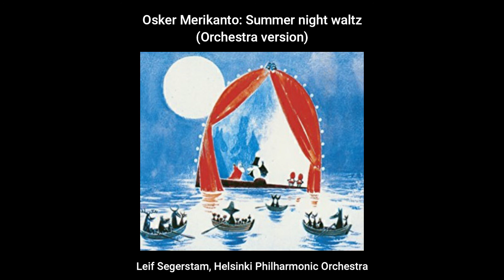メリカント／夏の夜のワルツ 作品１ - レイフ・セーゲルスタム（指揮）、ヘルシンキ・フィルハーモニー管弦楽団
Merikanto, Oskar: Kesailta Op.1（Orchestra）

Leif Segerstam(cond.)
Helsinki Philharmonic Orchestra